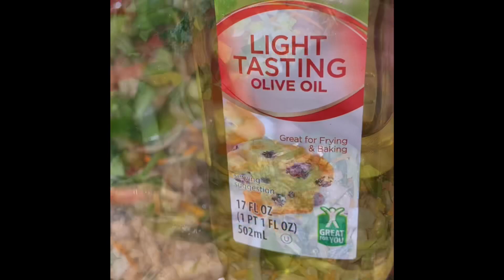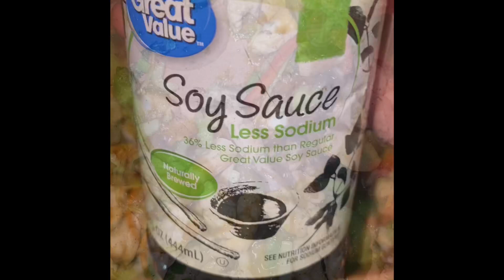How to Make Chinese Food ....AT HOME!! #1 YouTube video For Quick Chinese Food Recipe! A MUST SEE!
Chicken, Pork, and Veggie Lo Mein